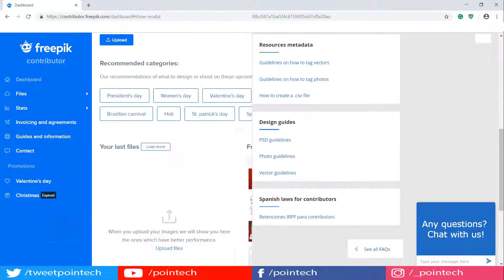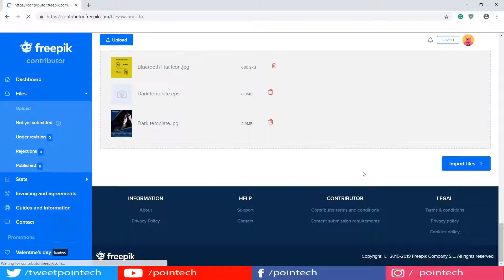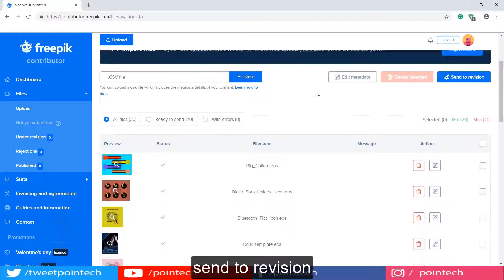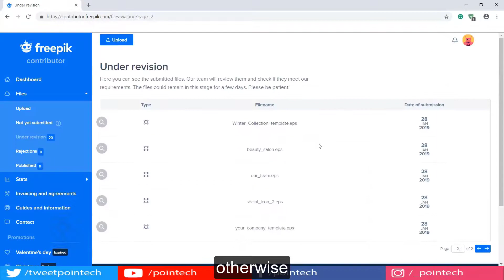How to upload content on Freepik Contributor account first time | step by step | PoinTech Tutorial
Hello everyone,
In today's tutorial, I will teach to upload content like PSD, vectors and photos on freepik contributor account step by step.

So watch complete tutorial, if you want to learn "How to upload content on freepik contributor account first time?"

In previous tutorial, I taught you to create account on freepik as contributor, artist and designer.
If you don't know "How to register yourself as freepik contributor"?

Check out given below tutorial

If you like this tutorial. Please Hit THUMBS UP button, and Share it with you friends on Social Media.

KEEP LEARNING. KEEP SHARING. KEEP SUPPORTING.